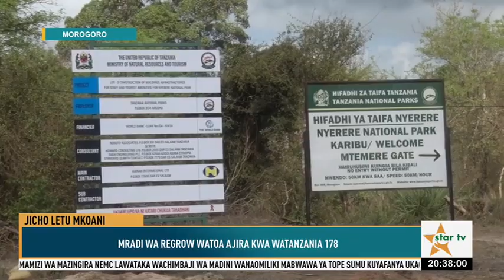REGROW YAFANYA MAPINDUZI KATIKA AJIRA, 178 MOROGORO WABAHATIKA.